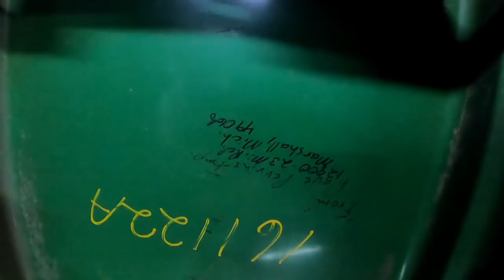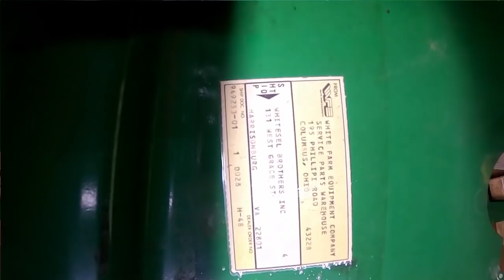Oliver 1550 steering repair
The 1550 broke, might as well get to it and see what all is bad. I also go over what it takes to swap front axles on most Olivers.